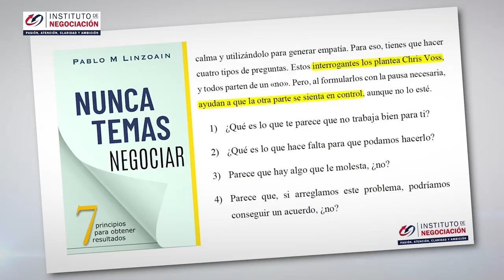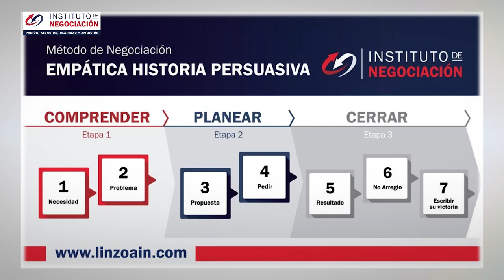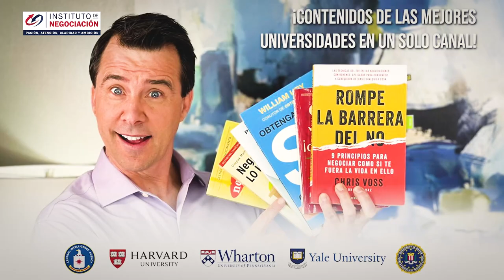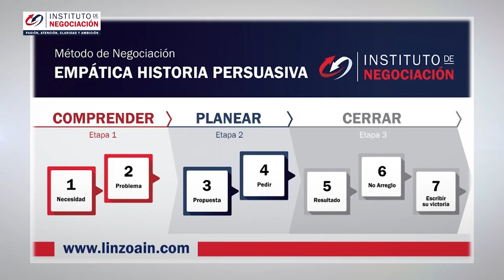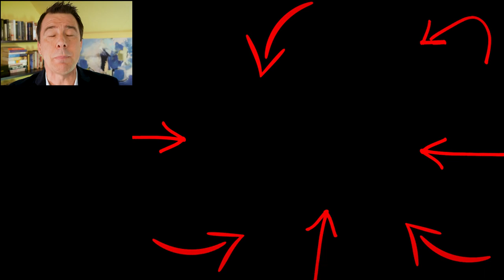Como Lidiar Con Personas Dificiles - 3 Principios Clave Para Negociaciones Difíciles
👉🏻 El destacado experto internacional en negociación, Pablo M. Linzoain, muestra Como Lidiar Con Personas Dificiles - 3 Principios Clave Para Negociaciones Difíciles

negociaciones dificiles

Obtene tu copia de mi libro